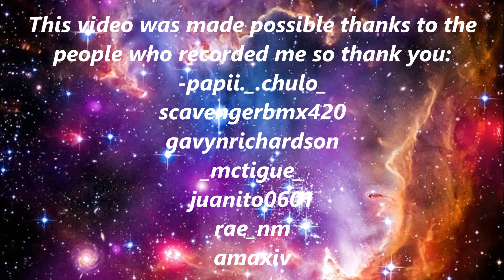Adrian Arnaiz BMX Edit (1 year)